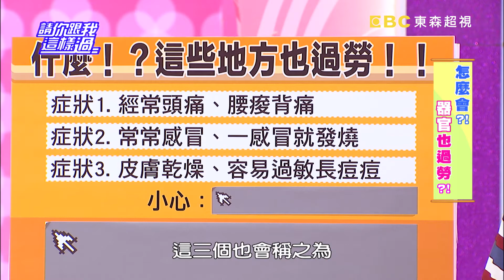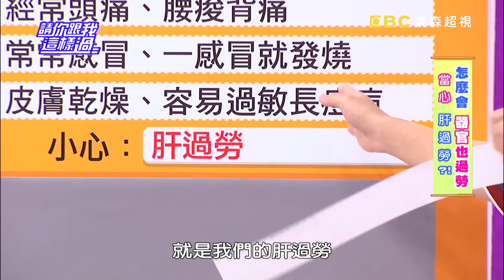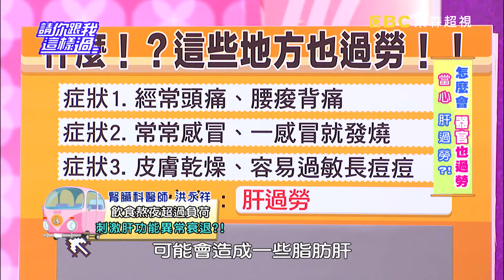飲食熬夜超負荷 肝功能異常衰退？！ 余皓然 李冠儀 20161005 part1/5 請你跟我這樣過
來賓：余皓然、李冠儀、邱慧雯
專家：腎臟科醫師洪永祥、中醫師彭溫雅、醫藥記者洪素卿

啥咪？器官也會過勞？！什麼是肝過勞？竟是肝硬化、猛爆性肝炎、肝癌的前哨站？！想知道自己肝臟過勞了沒，哪些症狀要注意？想要緩解過勞又保肝，哪些方式反而更傷肝？避免肝過勞，中醫教怎麼做？你是3個鬧鐘叫不醒、補眠也無法消除疲勞感、咖啡因飲料提神還是沒精神的人嗎？這些疲勞問題是哪個器官過勞在作祟？吃錯食物恢復疲勞，小心健康出問題？擺脫器官過勞傷害，千萬不要錯過超視33頻道每晚八點由侯昌明黃文華主持的「請你跟我這樣過」。